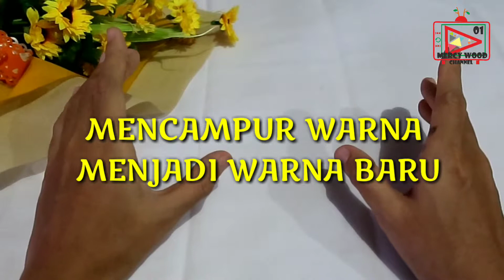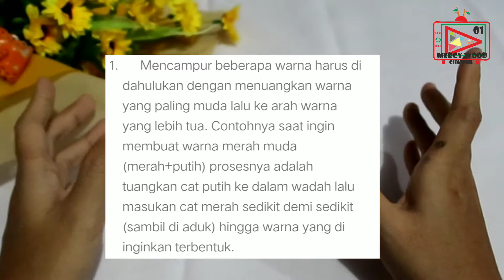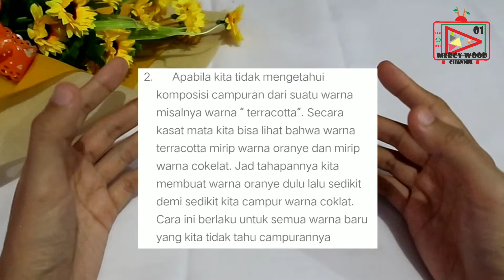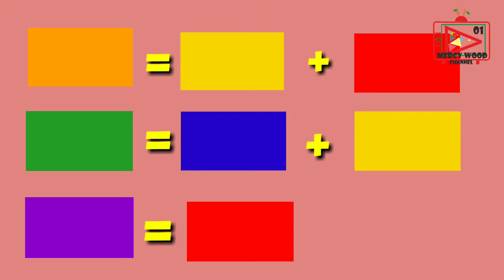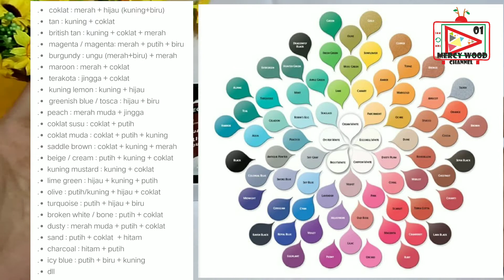TEKNIK DASAR PENCAMPURAN WARNA (USE CHIPMANK VOICE) || [MERCYWOODCHANNEL01]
Hello semua nya..

Selamat menonton 😊😊😊

Mari berteman di Instagram @putrisnhm94